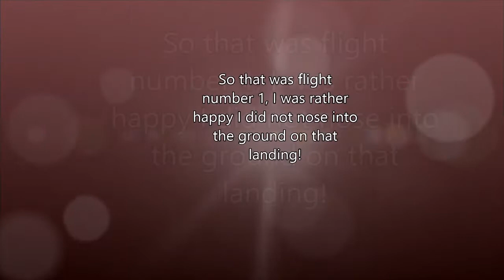Sport Cub S - First real full flight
This is the first time that I have had a flight that I have not had to use the SAFE mode and only came away with one very minor crash.